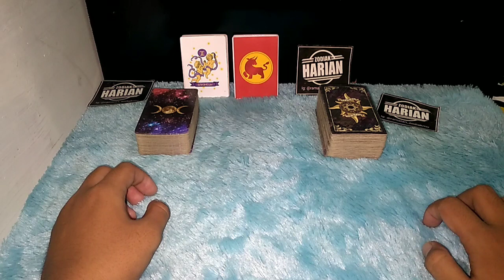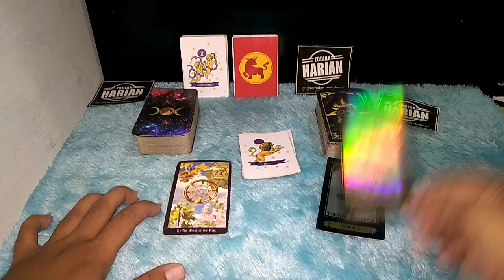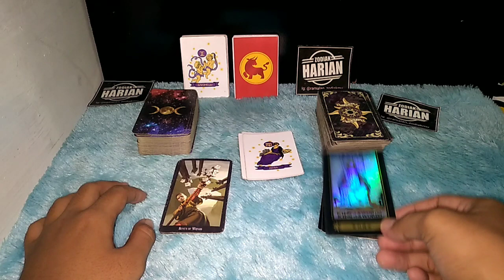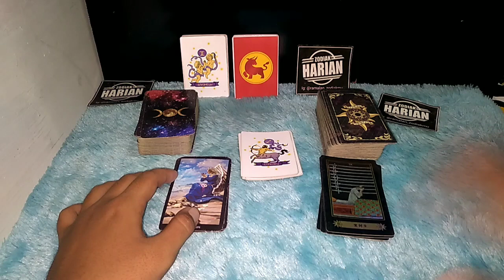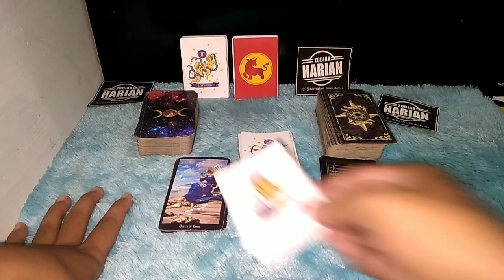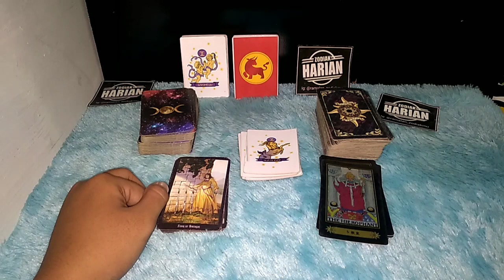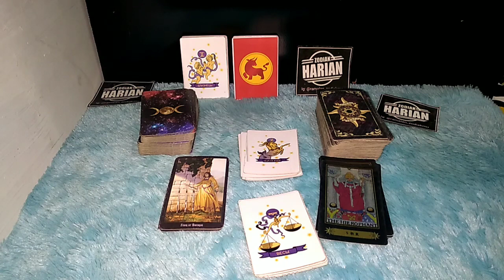ZODIAK YANG BERUNTUNG HARI KAMIS 17 JUNI 2021 LENGKAP DAN AKURAT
Ini adalah 5 zodiak yang terprediksi beruntung hari kamis 17 juni 2021

Urutan 12 Zodiak Beserta Tanggal dan Bulan Lahir:

1. Capricorn (22 Desember - 19 Januari)
2. Aquarius (20 Januari - 18 Februari)
3. Pisces (19 Februari - 20 Maret)
4. Aries (21 Maret - 19 April)
5. Taurus (20 April - 20 Mei)
6. Gemini (21 Mei - 20 Juni)
7. Cancer (21 Juni - 22 Juli)
8. Leo (23 Juli - 22 Agustus)
9. Virgo (23 Agustus - 22 September)
10. Libra (23 September - 22 Oktober)
11. Scorpio (23 Oktober - 21 November)
12. Sagittarius (22 November - 21 Desember)

Dapatkan Layanan Zodiak Harian :

1. Konsultasi
2. Astrology Ramalan Zodiak
3. Ramalan Garis Tangan
4. Pendalaman Sifat Dan Karakter
5. Ramalan Shio Bulanan Dan Tahunan